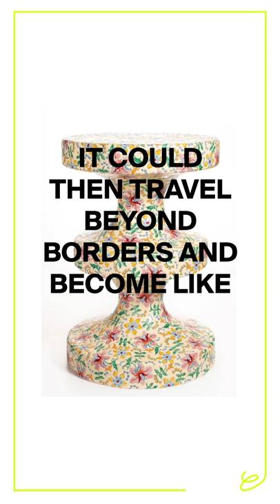Le FRENCH DESIGN 100 FESTIVAL #17